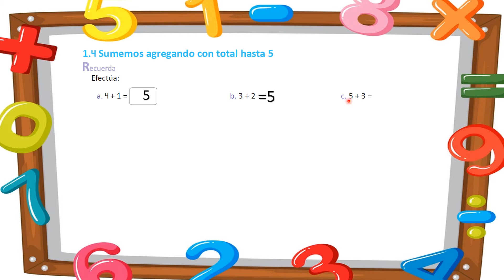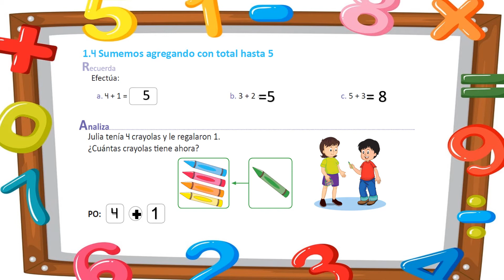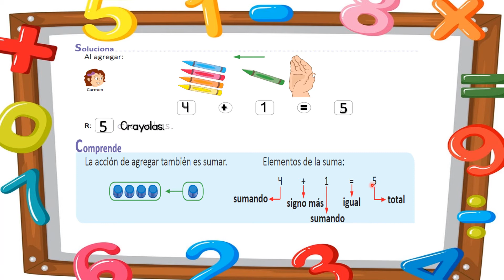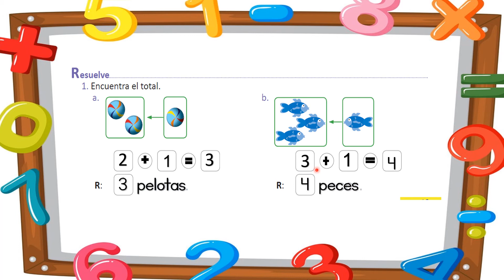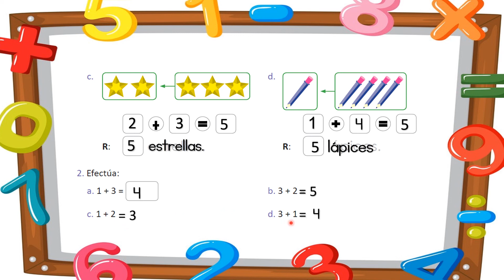1.4 sumemos agregando con total hasta 5